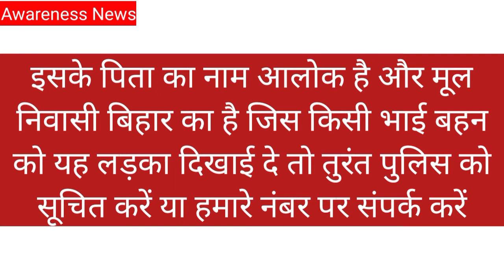Gumshuda ki Talaash | Nagla Phase 2 Noida Uttarpradesh | Missing | Lapata | Talash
About This Video:- Gumshuda ki Talaash | Nagla Phase 2 Noida Uttarpradesh | Missing | Lapata | Talash @Awareness News

यह जानकारी इश्तिहार, अखबार, पम्पलेट द्वारा ली गई है यह वीडियो डालने से हम किसी भी परिवार वाले को किसी भी तरह की कोई ठेस नहीं पहुंचाना चाहते हैं कोई नुकसान नहीं पहुंचाना चाहते हैं हम चाहते हैं कि जो जानकारी हम आप लोगों तक पहुंचा रहे हैं यह आप दूसरों तक शेयर करें ताकि यह लोग सुरक्षित अपने घर पहुंच सके और हमें एक अच्छा व्यक्ति होने के साथ-साथ ऐसी जानकारी को आगे तक शेयर करनी चाहिए ताकि कोई भी आदमी किसी भी मुसीबत का शिकार ना हो सके और कोई बेसहारा लोगों की मजबूरी का फायदा ना उठा सकें हमें एक अच्छा नागरिक होने के साथ लोगों की मदद करनी चाहिए और दूसरों की मदद के लिए खुलकर सामने आना चाहिए ताकि भविष्य में कोई हमारी भी मदद कर सकें अगर हम आज किसी का भला करते हैं तो कल के दिन हमारा भी कोई भला करेगा अगर आप किसी की मदद करते हो तो आपकी भी कोई मदद करेगा और कोई आपकी मदद करने करें भगवान और अल्लाह आपकी मदद जरूर करेगा धन्यवाद/शुक्रिया

Your Queries Searching Keywords
gumshuda ki talash | gumshuda ki talash ki dua | gumshuda ki talash ka wazifa | gumshuda ki wapsi ki dua |  gumshuda ki talaash ka rohani wazifa | gumshuda ko talaash krne ka amal | gumshuda aadmi talaash krne ka wazifa | ghumshuda ko talaash karne ka rohani amal | gumshuda shakhs ke liye dua | gumshuda ki talaash | gumshuda ki talash hai | gumshuda ki talash 2019 | gumshuda ki talash | gumshda ki talash | gumshuda fanny ki talaash | gumshuuda ki talash format gumshuda aadmi ko wapas lane ka wazifa | Missing Man | Missing Girls | missing | kho gayi h ladki | aurat ko kese dhoonde | ladki ko ko kese dhunde | hamari ladki kha milegi

(5) वीडियो संबंधित किसी प्रकार की सहायता के लिए या फिर जानकारी के लिए कमेंट बॉक्स में  मैसेज करें या फिर हमारी कंपनी की मेल आईडी पर मेल करें

Thanks Watching For This Video ]

Awareness News
From- Greater Noida Uttarpradesh ( India )